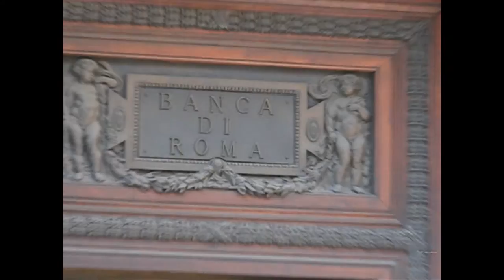Monumento Nazionale a Vittorio Emanuele II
This is from our trip and vacation in Rome, and in there we went By this monument several times. The Altare della Patria also known as the Monumento Nazionale a Vittorio Emanuele II or Il Vittoriano, is a monument built in honor of Victor Emmanuel, the first king of a unified Italy, located in Rome, Italy. It occupies a site between the Piazza Venezia and the Capitoline Hill.

The eclectic structure was designed by Giuseppe Sacconi in 1885; sculpture for it was parceled out to established sculptors all over Italy, such as Leonardo Bistolfi and Angelo Zanelli. It was inaugurated in 1911 and completed in 1925.

This monument is so big and bright in white, that it's allmost certainly a part of everyones visit at beautiful and amazing city of Rome.

The Vittoriano features stairways, Corinthian columns, fountains, an equestrian sculpture of Victor Emmanuel and two statues of the goddess Victoria riding on quadrigas. The structure is 135 m (443 ft) wide and 70 m (230 ft) high. If the quadrigae and winged victories are included, the height reaches 81 m (266 ft).[2] It has a total area of 17,000 square metres.

The base of the structure houses the museum of Italian Unification.[2][3] In 2007, a panoramic lift was added to the structure, allowing visitors to ride up to the roof for 360-degree views of Rome.[4]